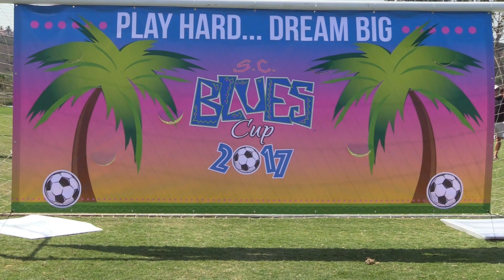REBELS ELITE 2005 0-0 ALBION SC 2005 GIRLS ACADEMY GU13 LIME 2005 9-3-2017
This video is about REBELS ELITE 2005  0  ALBION SC 2005 GIRLS ACADEMY  0 GU13 LIME 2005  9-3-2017